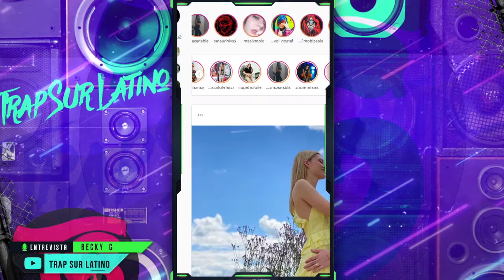ENTREVISTA A BECKY G | BeckyG 10.07.2020 | TRAP SUR LATINO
Entrevista a Becky G durante su última Trasmision Via Instagram @iambeckyg
 2020
💻Noticias del Genero Urbano
💵Biografias de Artistas  📙🎶

Entrevista con Becky G - EXCLUSIVA entrevista con "Becky G" - ENTREVISTA CON BECKY G -